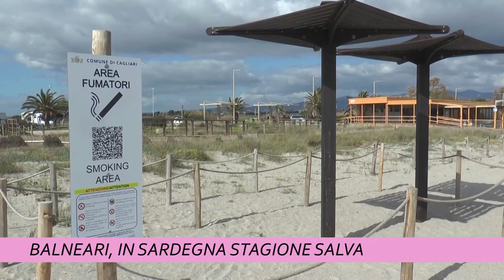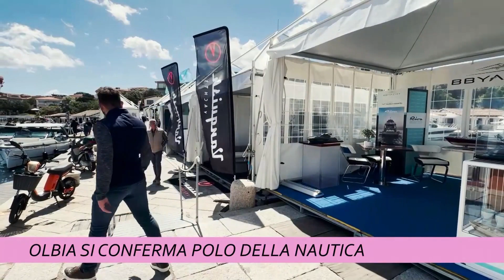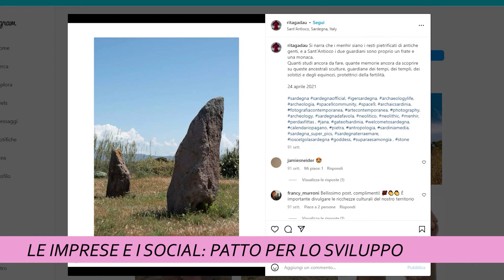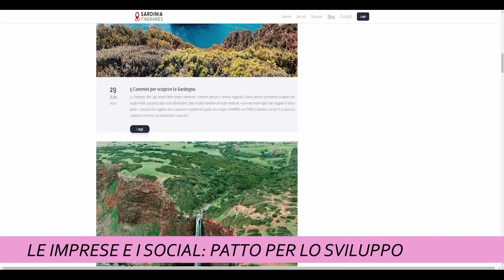TCS MAGAZINE 08 MAGGIO 2024 ORE 1215